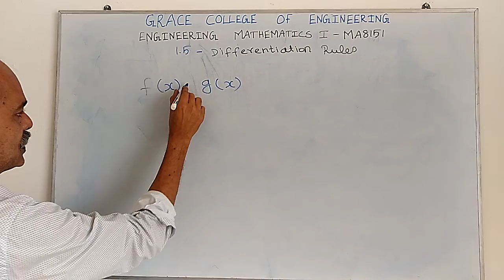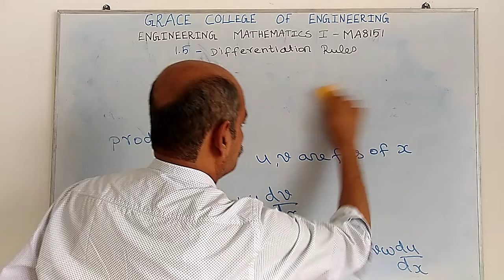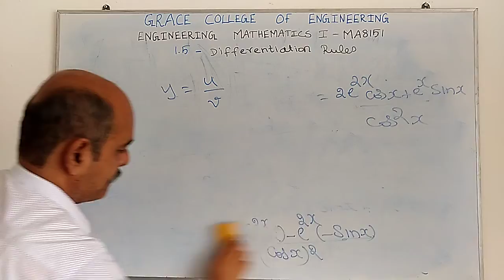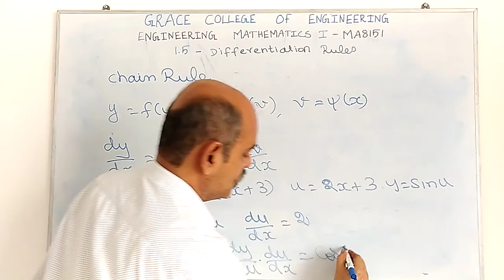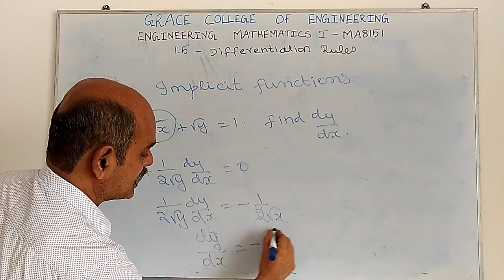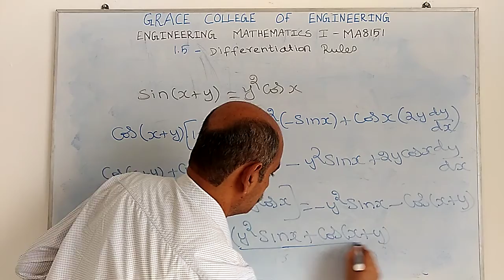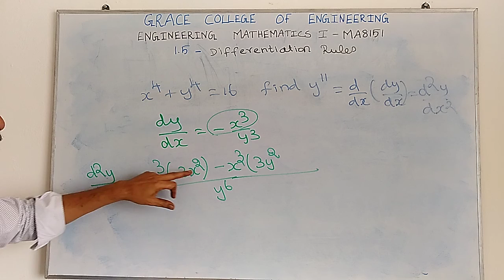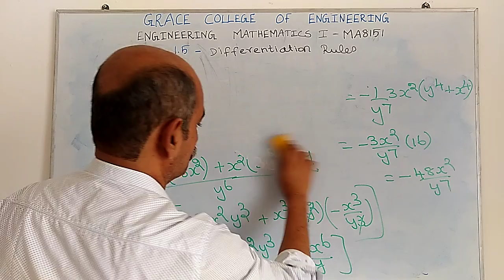GRACE COE-MA8151-I SEMESTER-ENGINEERING MATHEMATICS-1.5 1/2-DIFFERENTIATION RULES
This section deals with differentiation of functions by applying the differentiation rules.